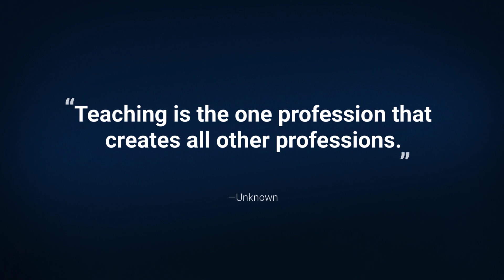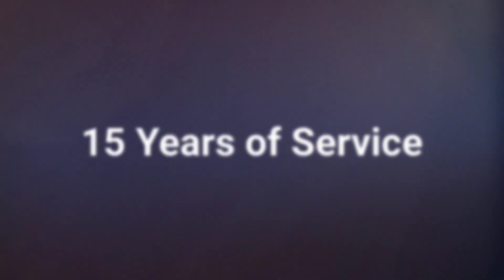Years of Service 2020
Each year the school community celebrates the Feast of St. Joseph the Worker and recognizes employees celebrating milestone anniversaries. St. Joseph has two feast days on the liturgical calendar. The first is March 19—Joseph, the Husband of Mary. The second is May 1—Joseph, the Worker.

Sixteen employees were acknowledged during the Mass for their years of service:

45 Years
Mrs. Carol Vila

40 Years
Dr. Josefina Chirino

30 Years
Mr. Anthony Alexander
Mr. Charles Cleveland
Mrs. Lourdes Vega

25 years
Mr. Victor Arrieta

15 Years
Mrs. Graciela Garcia-Chang
Mr. Ruben Jimenez
Mr. Juan Carlos Ledon
Mr. Roger Lund
Ms. Marlene Urbay

10 Years
Mrs. Claudia Basso
Mrs. Maria Consuegra
Mrs. Kimberly Homans
Ms. Ann Kenna
Mr. Blas Liste

“Our teachers and staff are committed to Jesuit Education,” said Principal Jose E. Roca ‘84. “They truly believe that teaching is a vocation and they live their faith on a daily basis.”